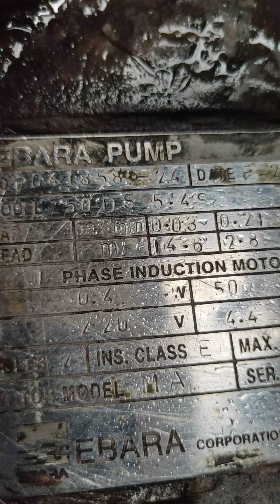Pompa celup ebara 50ds 5.4s